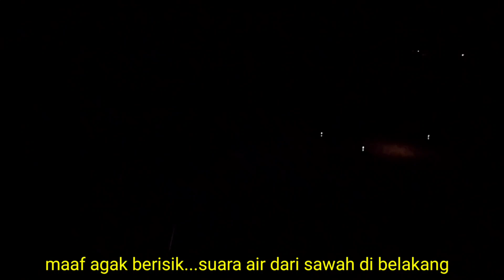KESERUAN MANCING BARENG//KALIPURU-SELOREJO NGANTANG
Mancing kali ini partai malam,datang pukul 4 sore...bikin lapak dan langsung pasang fosfor.
Umpan tetep Lumut Halus.
Ikan ngromot kecil-kecil. pasang 4 joran,Alhamdulillah putus 2 jadi mancing dengan 2 joran ukuran 360cm.